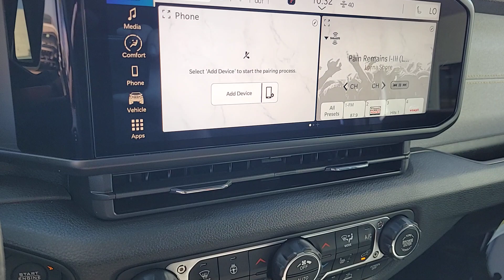2024 Jeep Wrangler North Las Vegas, Paradise, Henderson, Boulder City, Summerlin South, NV J7409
Bright White Clearcoat New 2024 Jeep Wrangler Sport available in Las Vegas, Nevada at Jim Marsh Chrysler Jeep. Servicing the Paradise, Henderson, Boulder City, Summerlin South, NV area.

8575 W. Centennial Pkwy

First years maintenance included with purchase of every new Chrysler or Jeep vehicle! This 2024 White Jeep Wrangler Sport 4WD is well equipped and includes these features and benefits: Convenience Group (2-Door Passive Entry Front Door Locks Air Conditioning w/Auto Temperature Control Air Filtering Cluster 7.0 TFT Color Display Emergency/Assistance Call Heated Front Seats Heated Steering Wheel Remote Start System SiriusXM Satellite Radio and Universal Garage Door Opener) Quick Order Package 22S Sport S (Advanced Brake Assist Automatic Headlamps Corning Gorilla Glass Deep Tint Sunscreen Windows Enhanced Adaptive Cruise Control Front 1-Touch Down Power Windows Power Heated Mirrors Premium Wrapped Steering Wheel Remote Keyless Entry Security Alarm Speed Sensitive Power Locks Sport S Sun Visors w/Illuminated Vanity Mirrors and Wheels: 17 x 7.5 Gray) ABS brakes Apple CarPlay/Android Auto Brake assist Compass Electronic Stability Control Low tire pressure warning ParkView Rear Back-Up Camera Radio: Uconnect 5 w/12.3 Display Traction control 110 MPH Vehicle Max Speed Calibration 3.45 Overall Top Gear Ratio 4-Wheel Disc Brakes 8 Speakers AM/FM radio: SiriusXM with 360L Auxiliary Battery Cloth Low-Back Bucket Seats Delay-off headlights Driver door bin Driver vanity mirror Dual front impact airbags Dual front side impact airbags Front anti-roll bar Front Bucket Seats Front Center Armrest w/Storage Front fog lights Front reading lights Integrated roll-over protection Non-Locking Fuel Cap w/o Discriminator Normal Duty Suspension Occupant sensing airbag Outside temperature display Overhead airbag Passenger door bin Passenger vanity mirror Power steering Radio data system Rear anti-roll bar Rear reading lights Speed control Start-Stop Dual Battery System Steering wheel mounted audio controls Tachometer Telescoping steering wheel Tilt steering wheel Trip computer Variably intermittent wipers and Wheels: 17 x 7.5 Black Steel Styled. 2-Door Passive Entry Front Door Locks ABS brakes Advanced Brake Assist Air Conditioning w/Auto Temperature Control Air Filtering Apple CarPlay/Android Auto Automatic Headlamps Brake assist Cluster 7.0 TFT Color Display Compass Convenience Group Corning Gorilla Glass Deep Tint Sunscreen Windows Electronic Stability Control Emergency/Assistance Call Enhanced Adaptive Cruise Control Front 1-Touch Down Power Windows Heated Front Seats Heated Steering Wheel Low tire pressure warning ParkView Rear Back-Up Camera Power Heated Mirrors Premium Wrapped Steering Wheel Quick Order Package 22S Sport S Radio: Uconnect 5 w/12.3 Display Remote Keyless Entry Remote Start System Security Alarm SiriusXM Satellite Radio Speed Sensitive Power Locks Sport S Sun Visors w/Illuminated Vanity Mirrors Traction control Universal Garage Door Opener Wheels: 17 x 7.5 Gray.brbrbrCall today to schedule your test drive! *MSRP is the Manufacturers Suggested Retail Price (MSRP) of the vehicle. It does not include any taxes fees or other charges. Due to 3rd party feed the sales price and MSRP may differ please contact dealer for details. * Pricing provided may vary significantly between website and dealer as a result of supply chain constraints. Pricing shown is non-binding and does not constitute an offer. Contact your dealer for updated vehicle pricing. Dealer pricing plus reconditioning fees on all preowned vehicles Love Your Car Care Package which includes: BT Series security $1495 Catalytic Converter protection $995 Key Replacement $495 Trade In Value Guarantee /Door Edge Guards $1570 on all preowned vehicles and market adjustments on new vehicles. You may not qualify for the offers incentives discounts or financing. Offers incentives discounts or financing are subject to expiration
Convenience Group|Quick Order Package 22S Sport S|8 Speakers|AM/FM radio: SiriusXM with 360L|Radio data system|Radio: Uconnect 5 w/12.3 Display|SiriusXM Satellite Radio|Air Conditioning w/Auto Temperature Control|Air Filtering|Front 1-Touch Down Power Windows|Power steering|Remote Keyless Entry|Security Alarm|Speed Sensitive Power Locks|Steering wheel mounted audio controls|Universal Garage Door Opener|Normal D